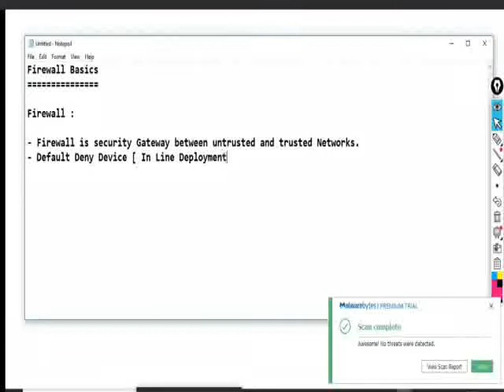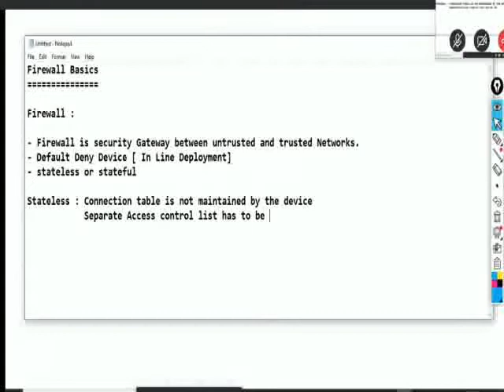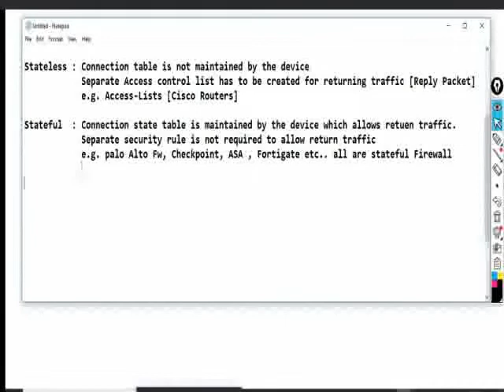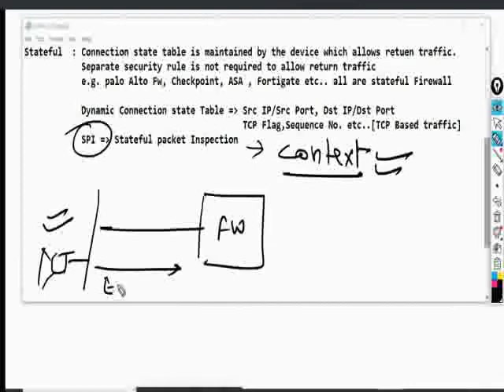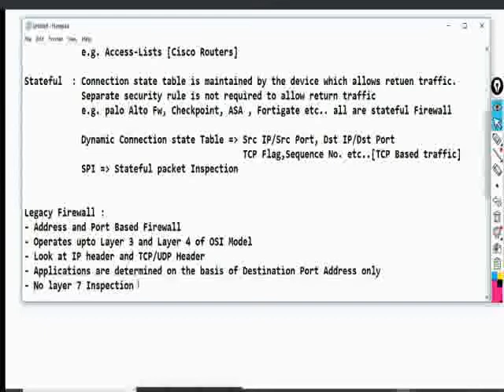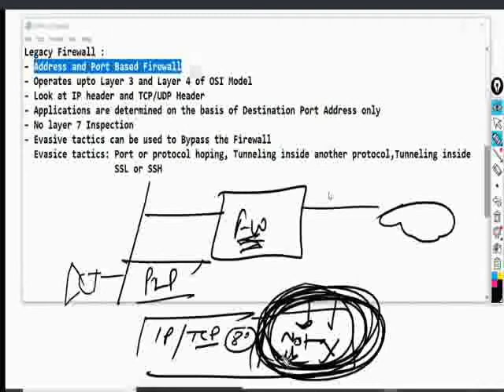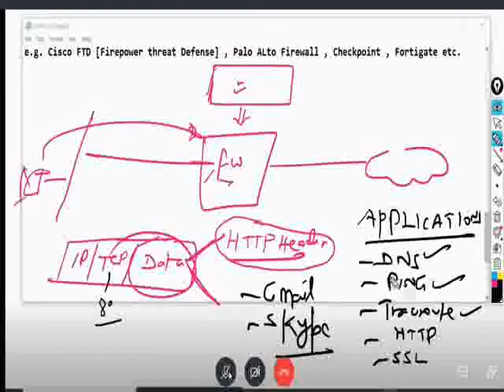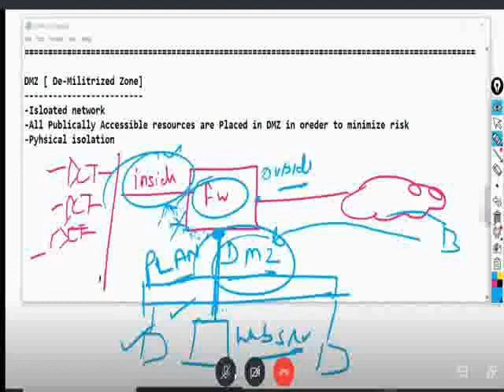Palo Alto Training in Hindi - Part 2 - Firewall Basics